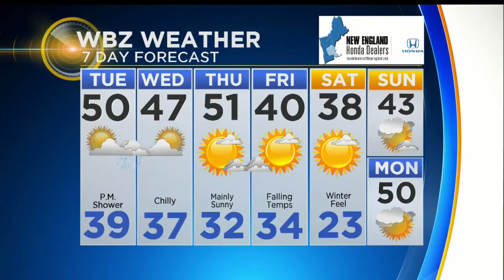WBZ-TV News Update For November 7, 2017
Anaridis Rodriguez and Barry Burbank have your latest news and weather update.